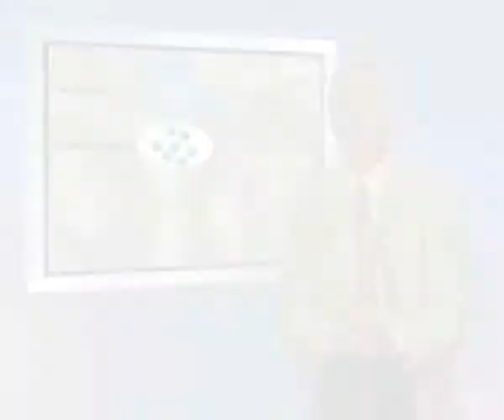L'importance de l'environnement en stratégie IFG-CNOF